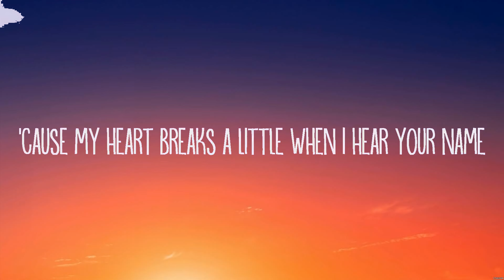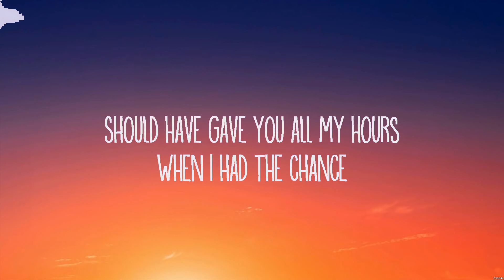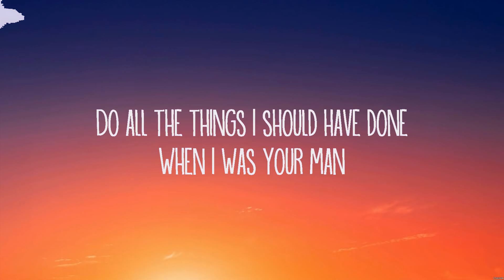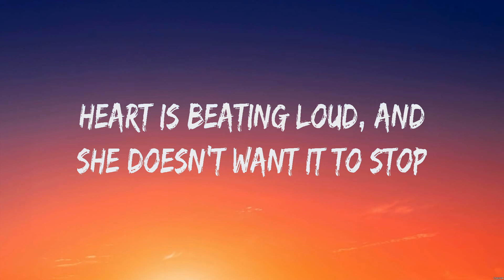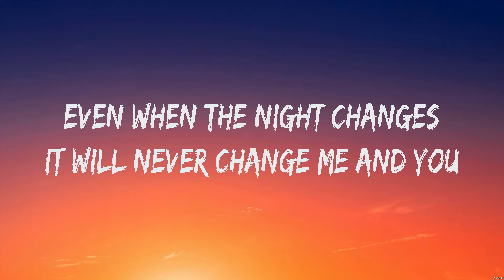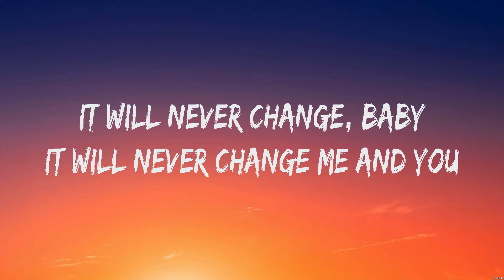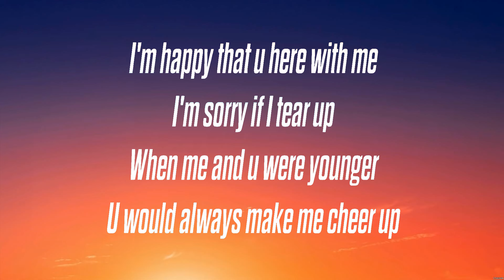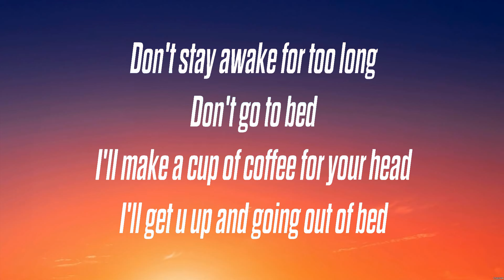Bruno Mars - When I Was Your Man (Lyrics) One Direction, Powfu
1. Bruno Mars - When I Was Your Man
2. One Direction - Night Changes
3. Powfu - death bed